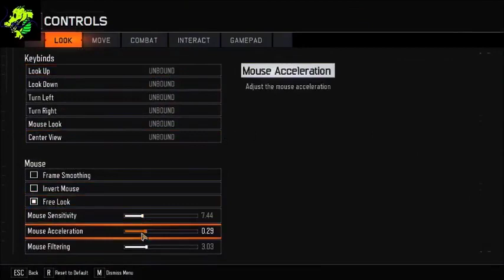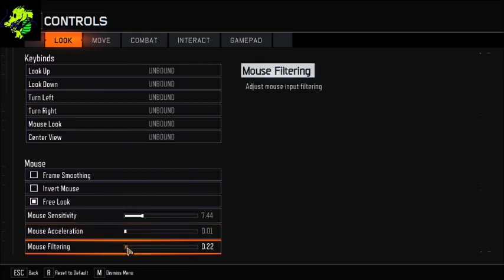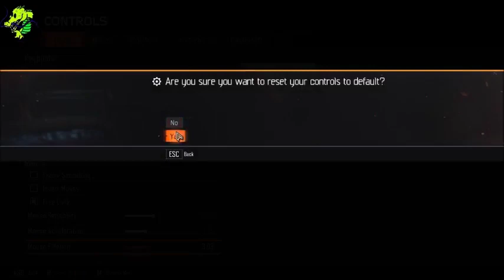black ops 3 zombies Giant Trip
fun map and has a cool layout has some bugs but still fun was not able to find all staff parts though check it out!!